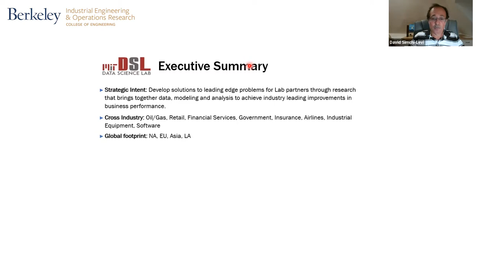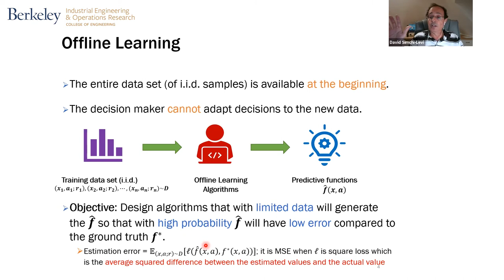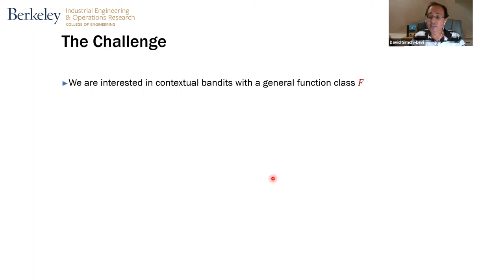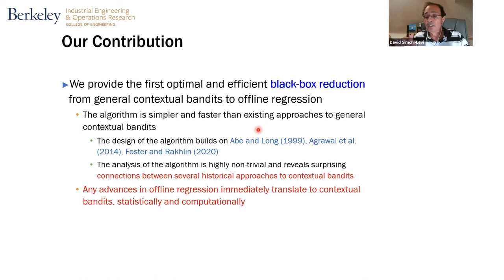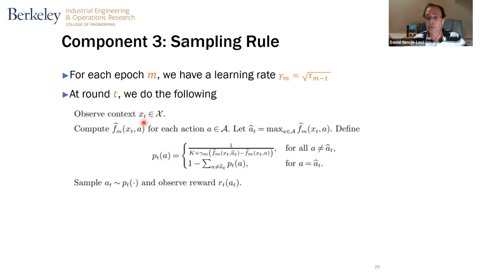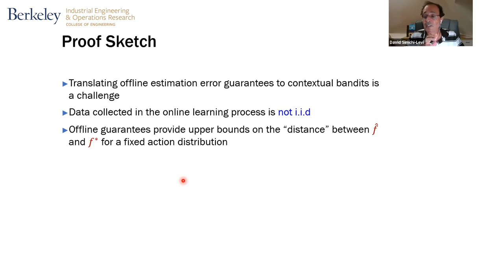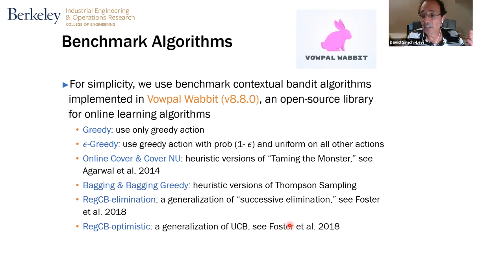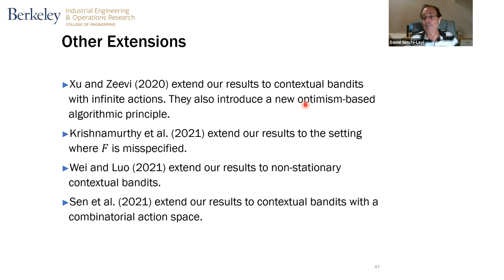09/20: David Simchi-Levi - Statistical Learning in Operations Management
09/20: David Simchi-Levi - Statistical Learning in Operations Management

 Traditionally, statistical learning is focused on either (i) online learning where data is generated online according to some unknown model; or (ii) offline learning where the entire data is available at the beginning of the process. In this talk we show that combining both approaches can accelerate learning. Specifically, we show that difficult online learning problems can be reduced to well-understood offline regression problems. We demonstrate the impact of our work in the context of product recommendation, multiclass classification problems, personalized medicine and dynamic pricing.

 David Simchi-Levi is a Professor of Engineering Systems at MIT and serves as the head of the MIT Data Science Lab. He is considered one of the premier thought leaders in supply chain management and business analytics.